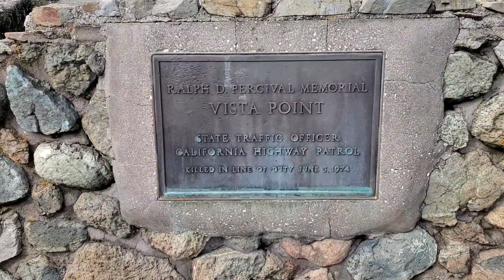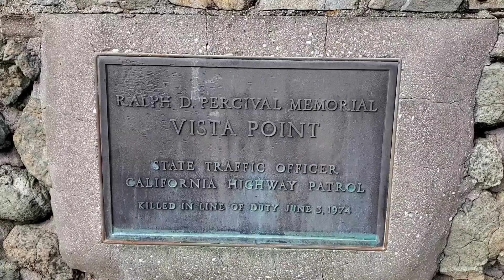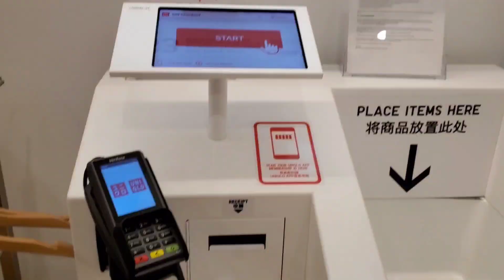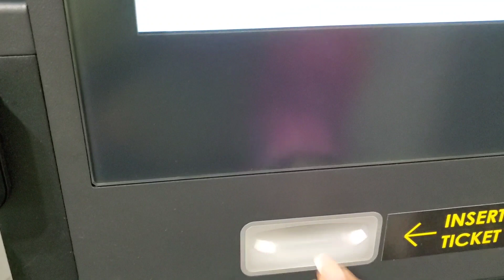FUIMOS A HALF MOON BAY Y DE PASO AL MALL(2023)HANNYVLOG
Muchachones nos fuimos a HALF MOON BAY pero antes pasamos a VISTA POINT nunca habiamos llegado y no esta mal,la prima cumplía años y la invitamos a comer camarones lo bueno que el día estaba espectacular nada de frio comimos muy agusto,de regreso pasamos a VALLEY FAIR MALL, para comprar ALGUNAS COSAS.